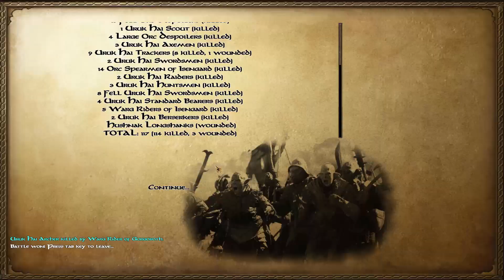M&B: Warband (The Last Days - Mordor) #21 - Drawing out the enemy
Mount and Blade: Warband (The Last Days of the Third Age - Mod) - We shall see if we can soon end this war!